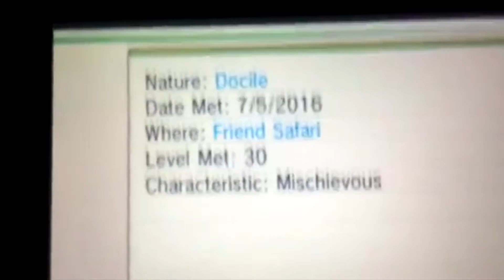Shiny Hunting Spectacular Encounters #3 - Female Combee + Masquerain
So I decide to go on the most tedious of hunts. But in the end, it was well worth it!